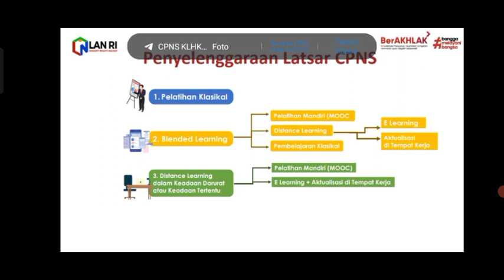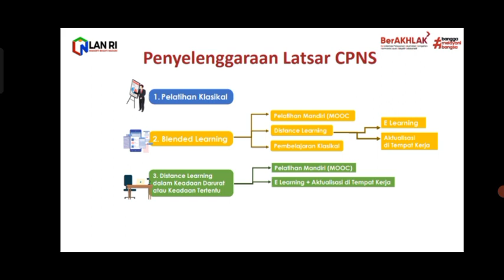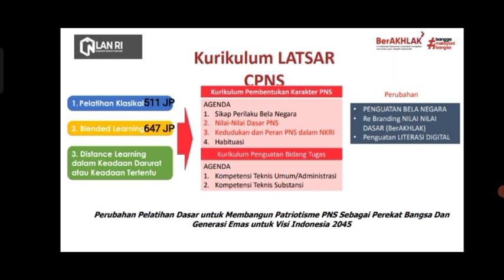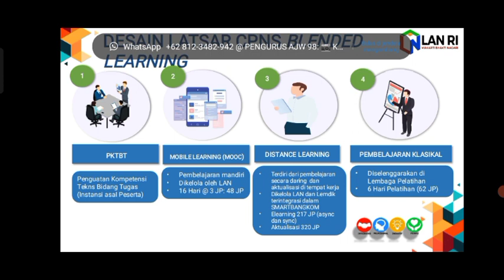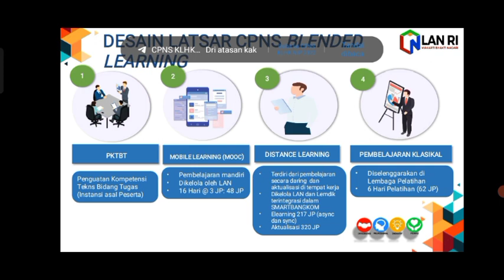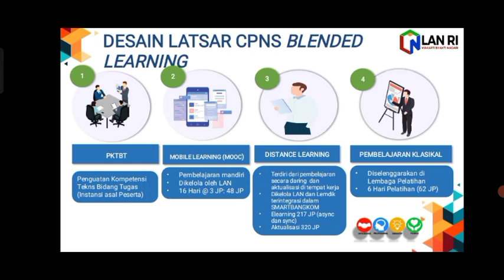LATSAR CPNS BLENDED LEARNING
Gambaran Umum Tahapan yang akan dilaksanakan dalam LATSAR CPNS BLENDED LEARNING.